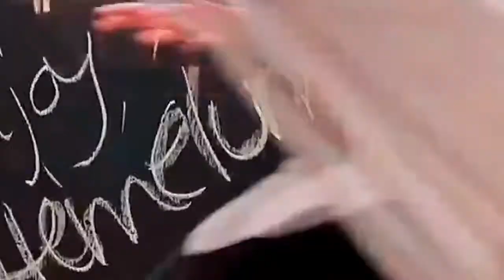Stenden 2017 Hemelum teaser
Are you ready to experience Hemelum like you never did before?